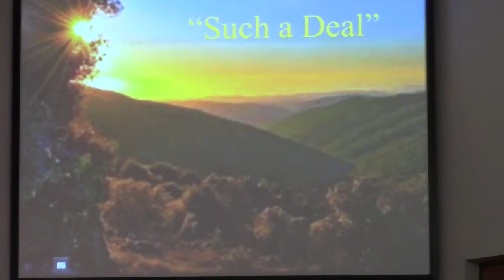11-22-2015 5pm Service